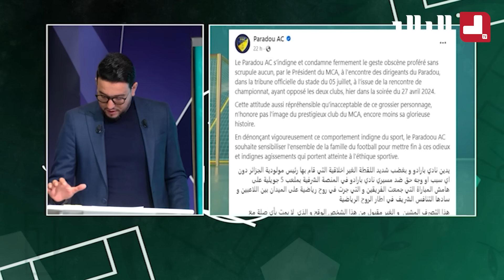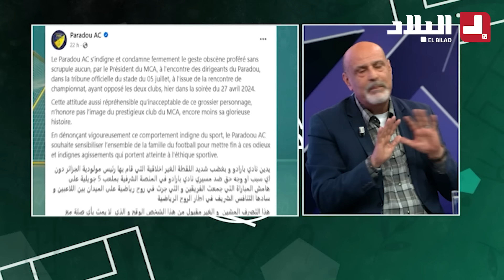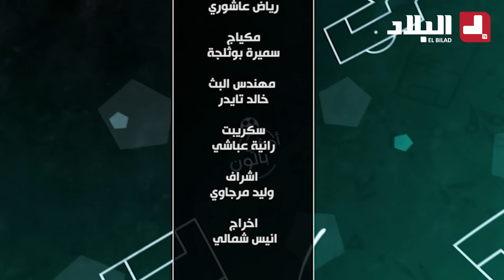احكي بالون| حرب البيانات بين الفرق الجزائرية.. أين تكمن الحقيقة